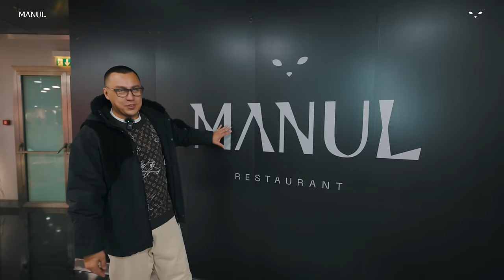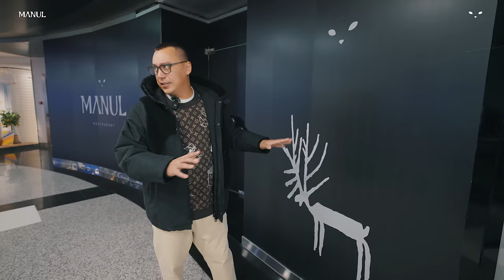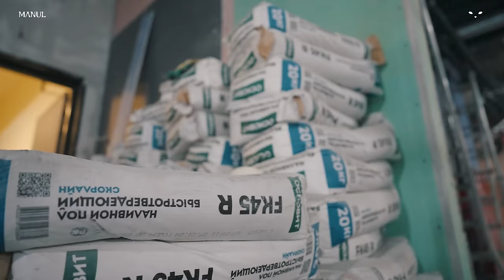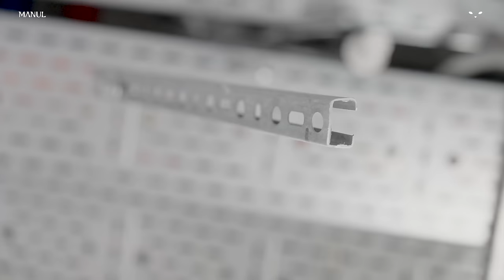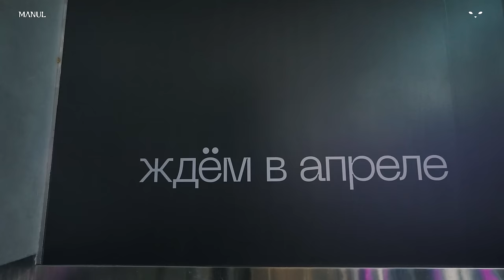Открываю ресторан в центре Москвы. Сибирская кухня, яркая локация, топовая команда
Спасибо за предоставленные фрагменты

Готовлю к открытию свой первый гастрономический проект: самое сердце Москвы, честный подход к продукту и свежий взгляд на русскую кухню.

Уже этой весной гости ресторана смогут познакомиться с настоящей Сибирью с видом на Большой театр. В этом выпуске — все про команду, концепцию дома Манула и уникальные кадры со стройки объекта.

Хотите быть в числе первых гостей? Объявляем КОНКУРС!

Условия:
● Написать комментарий под выпуском с контактом, Ваш профиль должен быть открытым

Таймкоды:
0:00  Локация ресторана
4:28 Заходим внутрь
5:19 Знакомство с управляющим партнером Димой Орлянским
6:06 Почему сибирская кухня?
9:15 Выбор партнеров в проект
13:17 Экскурсия  по ресторану
15:53 Наталья Белоногова — лучший архитектор страны в Manul
20:18 Музыка и первая коллаборация
33:23 Экспедиция в Сибирь
34:47 Бренд-шеф Иван Иванов
48:25 Сколько стоит открыть ресторан?
1:01:00 Шеф-бармен Максим Ардатов
1:09:00  КОНКУРС. Подарок подписчикам

*(Принадлежат компании Meta, признанной экстремистской организацией и запрещенной в России)